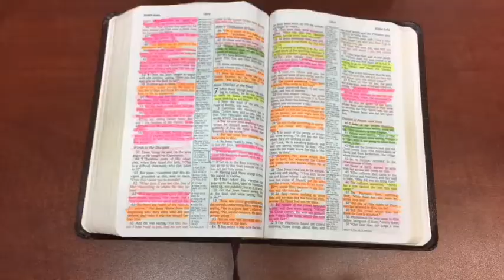The Importance of Christmas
Many people (including myself in the past) talk about Christmas in a way that makes it seem like it only matters so we can get a Jesus so we have someone to die for us. While Good Friday and Easter are certainly important, we must not allow it to push Christmas out of the way or make it seem any less important. What we celebrate at Christmas is the central conviction and mystery of the gospel.